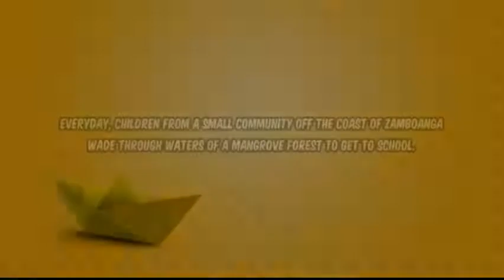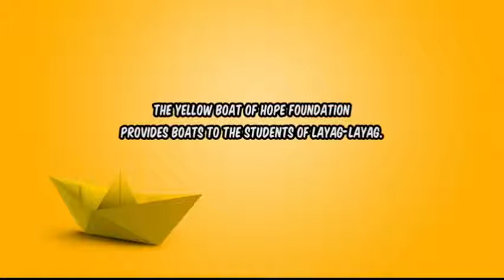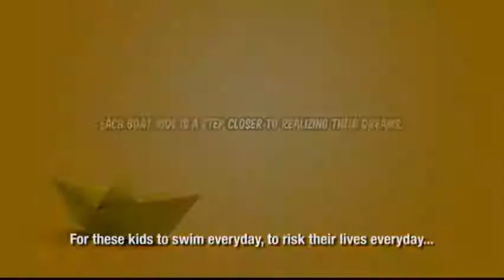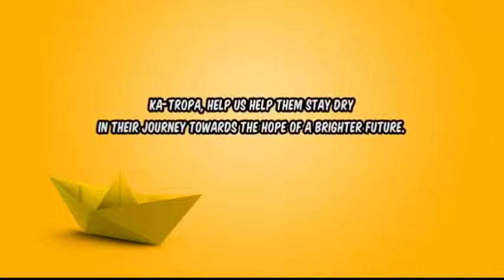SMART Talk N' Text supports Yellow Boat of Hope Foundation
Smart Talk N' Text support Yellow Boat of Hope